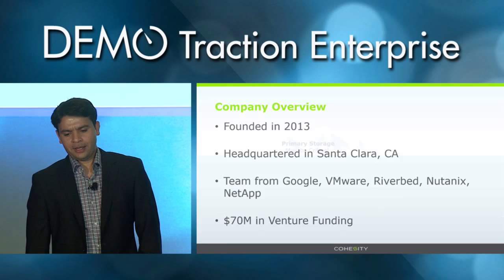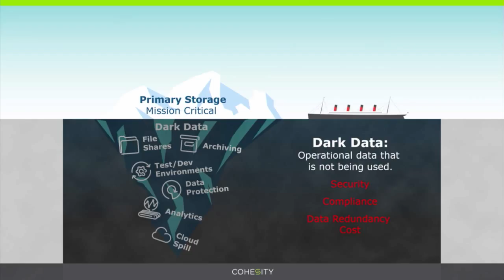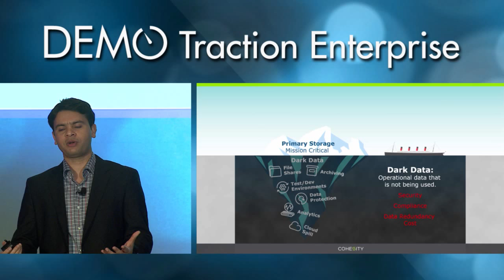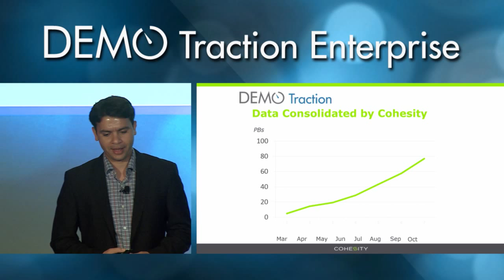DEMO Traction Boston: Cohesity on-stage presentation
Cohesity’s mission is to enable companies of all sizes to bring order to their data chaos. Its intelligent data platform converges secondary storage workflows to transform disparate silos of data into business insight. Started by Mohit Aron, who speaks in this video about the company.